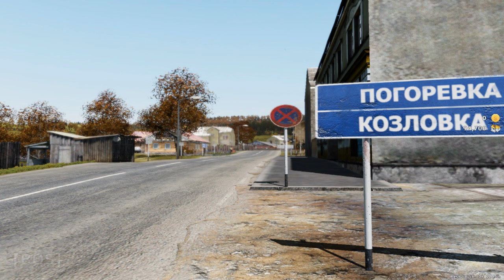Episode 7 The Shadow of Green Mountain (Red Markets meets DayZ)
The Bike Squadron Alpha crew have a plan that might change Chernarus forever. But they aren't the only ones trying to put things in motion.

Who:Gunslinger (GM,Himself),Spygon,Huate,LS (Paul) TheGrayMexican (Sassy) and Ripley